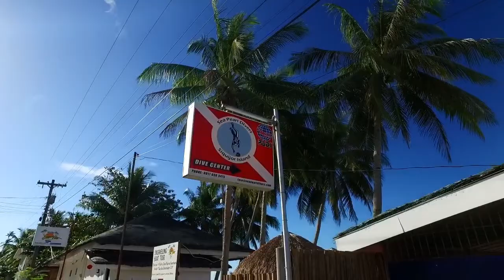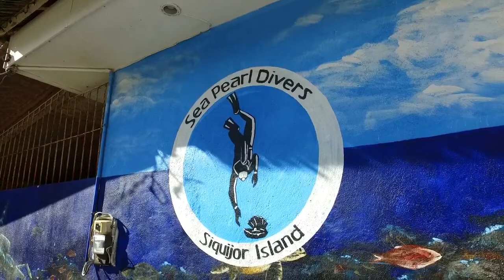Pearl Sea Divers - Clip 1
Here I present a short glimpse into the Sea Pear Divers shop at Siquijor Island in Philippines. The shop is run by the very nice couple Ari & Valerie, who provide diver-tourists with a wonderful service. I used to dive with them few times in course of last 3 years and I always return. Great Fun & Professionalism! Tip Top Diving!